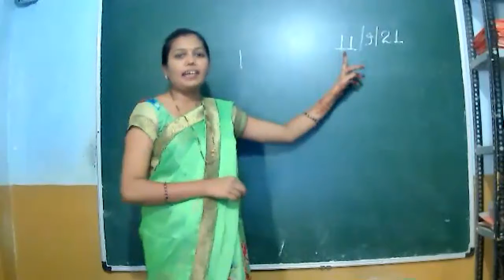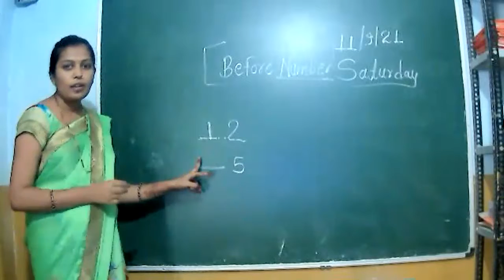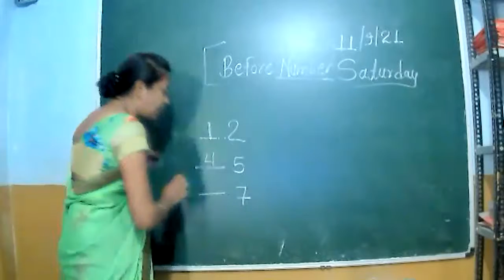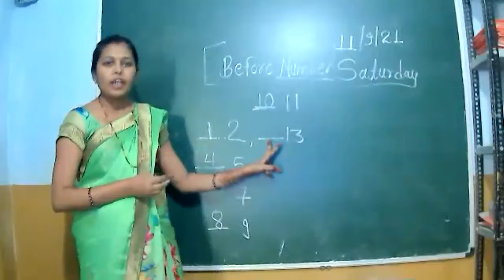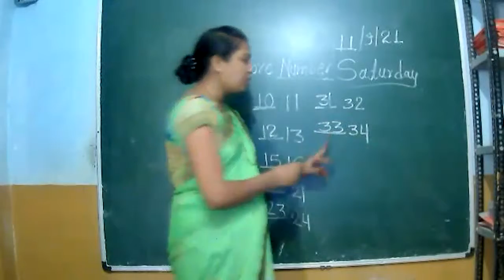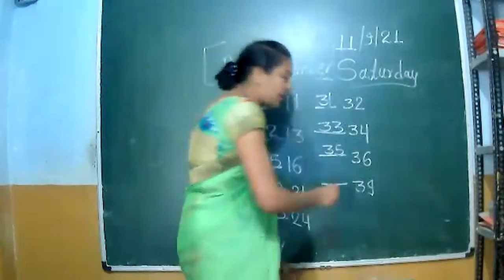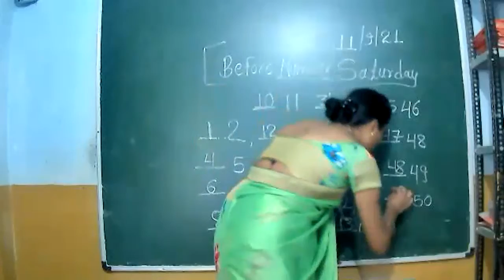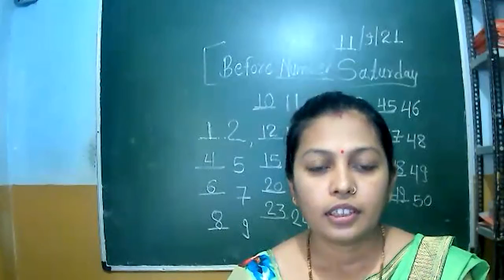11.9. 21. kg 2 Maths